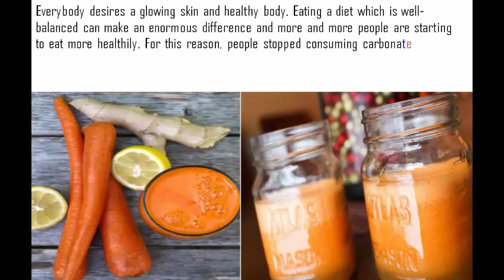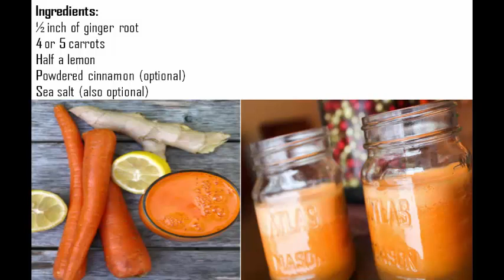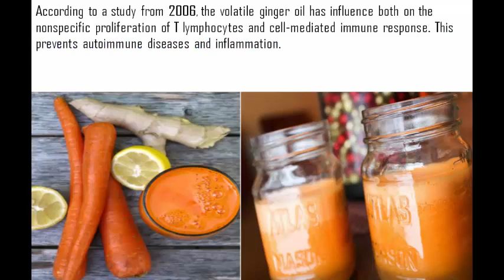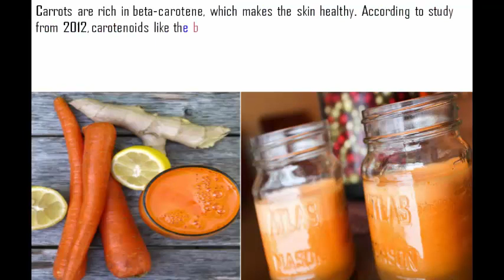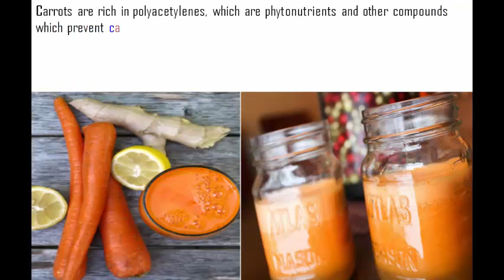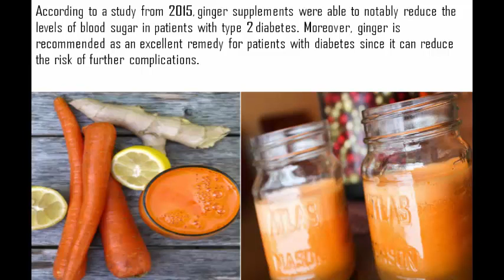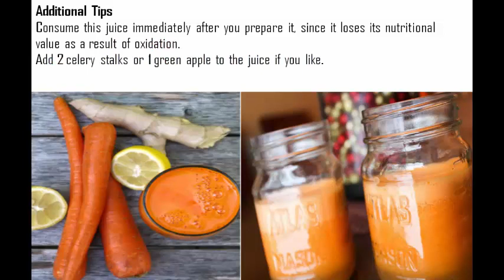BOOST YOUR HEART HEALTH, CONTROL DIABETES AND REDUCE YOUR CANCER RISK WITH THIS JUICE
Everybody desires a glowing skin and healthy body. Eating a diet which is well-balanced can make an enormous difference and more and more people are starting to eat more healthily. For this reason, people stopped consuming carbonated drinks and instead opt for healthier options, which can be easily prepared at home with just few ingredients.

An example of such drink is homemade ginger and carrot juice. This juice increases the intake of fruits and vegetables and also comes with a number of health benefits. Gingers and carrots are abundant in antioxidants, minerals, and multivitamins.

DIY Aloe Vera Juice For Hair, Skin and Health
CurlyPenny
799,417 views

3:03
how to cure diabetes in 30 days - diabetes self care management
Marilyn Williams
1,715 views

13:10
Eat Ginger Every Day for 1 Month and This Will Happen to Your Body
Healthy Life
681,433 views

4:18
How To Blow Out Side Swept Bangs
Dominique Sachse

14:46
Regrow Lost Hair in 10 Days from the Roots Guaranteed - No hair loss and fast hair growth
Beauty recipes

4:54
How to Grow & Care for Long Hair
coffee&makeup

5:48
Doctors Are At Loss For Words! Cinnamon Turns Out To Be A Natural Substitute For Insulin
Healthy Life
1,247 viewsNEW

2:10
Juice For Diabetes Type 2 - Top 3 Juice For Diabetes Type 2 You Didn't Know
Diabetes zone
474,188 views

3:31
How To Avoid Cancer | 7 Indian Spices That Prevent Cancer - EbestProducts
HomeYog
7,919 views

2:25
10 Unbelievable Reasons You Should Eat Celery in The Evening
Healthy Life
6,886 viewsNEW

3:44
How I Grew My Hair 30 inches Long! | Hair Care Routine
Dona Camaj

23:51
4 Easy Short Hairstyles That Will Make You Want A Bob!

15:02
DIABETES DIET CHART - DIABETIC HEALTH
QUICK HEALTH
94,822 views

2:22
17 Health Benefits Of Cucumber
e-Health-Bay
64,984 views

3:09
Easy hairsyles for short hair
PatryJordan

4:22
HEART DISEASE NATURAL CURE FOR ANYONE!
James Destroy Diseases
75,359 views

15:28
How I Grew My Long Natural Hair
Shawntas Way

14:25
Palpitations or heart attack
Bupa Health UK
52,561 views

3:41
The Most Effective Natural Way To Destroy 100 Gallstones in 1 Day
Healthy Life
1,043 viewsNEW

2:59
Natural Remedy To Clear Blocked Arteries | Health Tips
Health Tone
471,004 views

3:42
Heart Palpitations - 8 Relief Remedies
fitnesstips2012
5,641 views

2:43
Home Remedy Cure for Fighting Cancer | Preventing Disease | Weight Loss Recipe
Easy Steps
72,289 views

11:55
PINEAPPLE JUICE FOR DIABETES - Sugarfree - Diabetic Foods
QUICK HEALTH
3,515 views

1:48
Thin and Bald Hair Magic!!! My Routine EVERYDAY watch the whole video to see
june penny

11:20
34 "BENEFITS OF ALOE VERA JUICE" For Health !!
Benefits Video
85,494 views

2:46
Intro to Juice Plus Transform 30: Melody's Story
Melody Austin
676 views

7:51
How To: Wash N Go on Short Natural Hair / TWA
Cie Foster

8:37
IT TAKES A GLASS OF THIS AND YOUR LIVER WILL BE RENEWED!
Healthy Life
12,401 views

2:25
Heart Studies with Juice Plus
Denice Duszynski
459 views

2:30
Green Juice for Diabetes & Balanced Blood Sugar
Diabetic Diet Guide
110,622 views

17:16
How to Find Good Business Ideas -- with Ramit Sethi
ramitsethi
35,897 views

4:07
How easy to color highlights at home
Alex Cara

4:26
Keep your Heart Healthy with a Super Red Drink!
Licuados y Jugos
1,941 views

4:50
Top 10 Foods for Diabetes Control
Sooraj Mohan
521,810 views

1:21
BETTER THAN SHAMPOO: MAKE YOUR OWN MASK FOR 100% CLEAN HAIR – IMPROVE YOUR HEAR QUALITY
Healthy Life
586 views

1:41
7 Best Superfoods For Diabetes - Saturday Strategy
FitLifeTV
246,302 views

5:40
The Benefits of Beet Juice for Superhealthy Blood
SuperfoodEvolution
1,675,407 views

14:15
Joy Kelly (Carmen Miranda) Juice Plus 100 Club
JuicePlusJoy
615 views

9:01
Eating Well for a Healthy Heart | Waitrose
Waitrose
5,385 views

4:58
Heart Opening Chakra Green Juice!
Modern Goddess Lifestyle
211 views